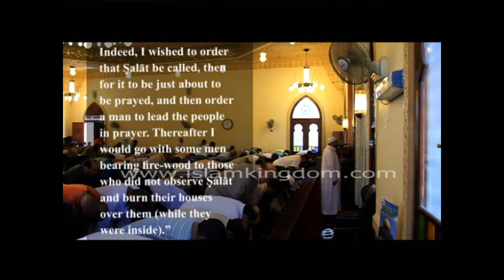The importance of congregational prayer -the imam- salat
Congregational Prayer is when Muslims  gather to pray together not alone, to gain more rewards from Allah.
Is compulsory for salat (Prayer) in congregation?
The Ruling for prayer in Congregation
Salah in Congregation
A Beautiful Muslim Prayer
Ruling on a Boy in the Congregation Without Purification
Congregational Prayer

The contents of the Lesson :-

- Ruling Concerning Congregational Prayer.
- wisdom behind congregational Ṣalāt  and its merits.